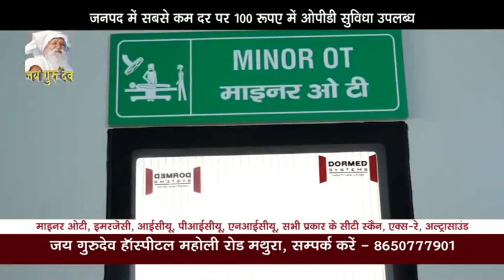गिराई जा रही सुरक्षा मानकों को दरकिनार कर बनी इमारत का दूसरे दिन गिराने का कार्य रहा जारी